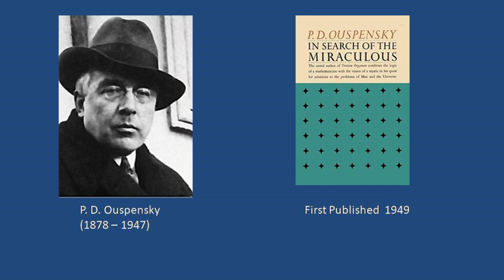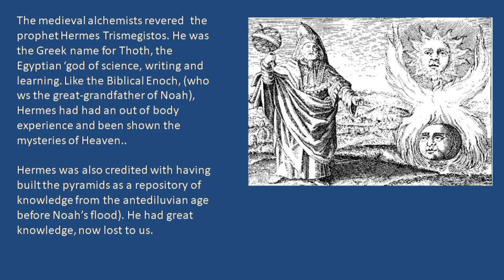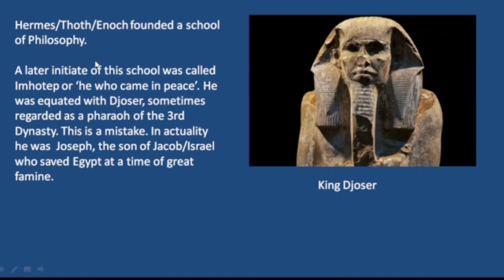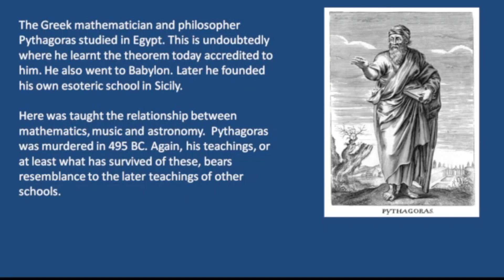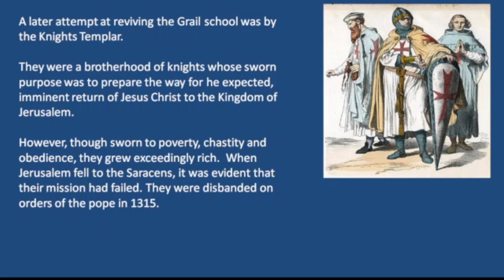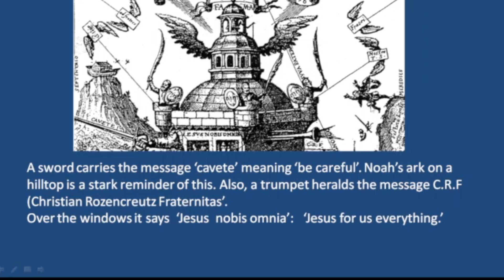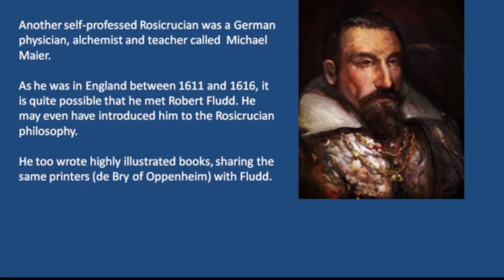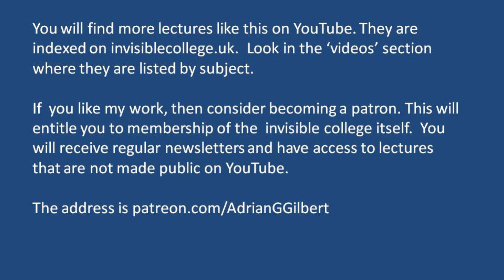The history of the true esoteric schools in the West?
There have been esoteric schools in the West from at least the time of the Old Kingdom on Ancient Egypt. Headed famous teachers and philosophers, they often erupt suddenly, as if from nowhere. Though generally disconnected in time from their predecessors, they nevertheless form a recognisable tradition. In this lecture we explore this tradition going right up to the 20th century. It is important to know about these schools as they have valuable lessons for us today.